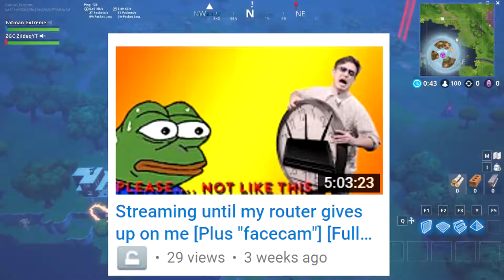Fortnitemares Part 2 [Stream Highlights]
Enjoying the video? Leave a like 👍 before you go.😉

My specs 💻
GPU: GeForce GTX 1070
CPU: Intel(R) Core(TM) i7-6700HQ CPU @ 2.60GHz
Memory: 16 GB RAM (15.87 GB RAM usable)
Current resolution: 1920 x 1080, 60Hz
Operating system: Microsoft Windows 10 Home